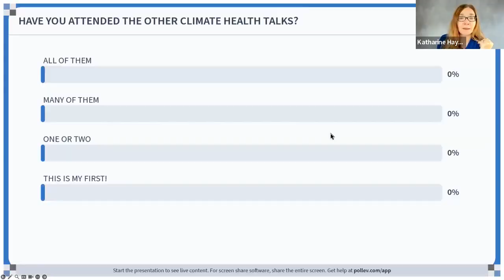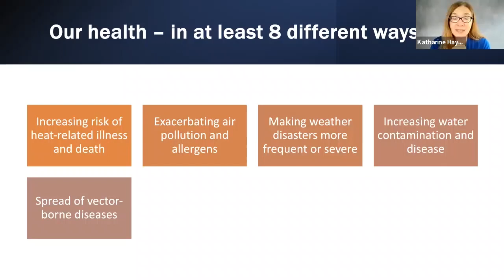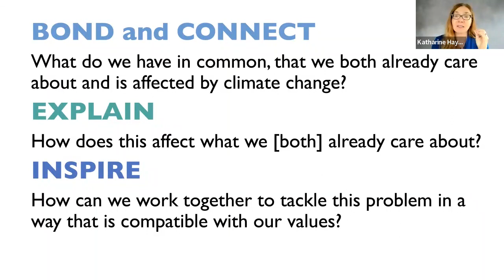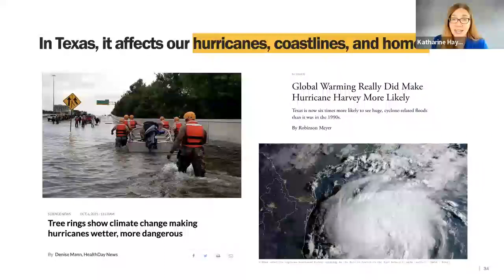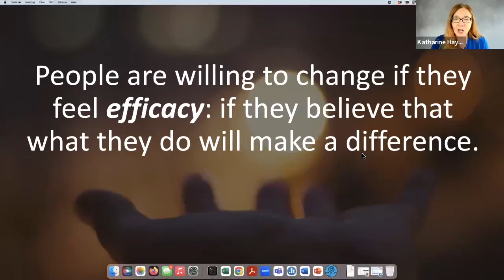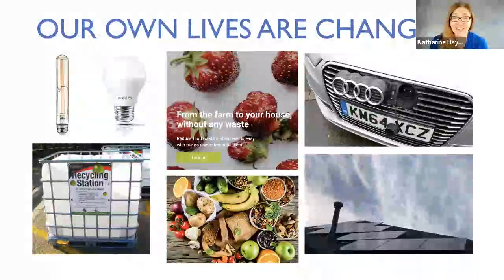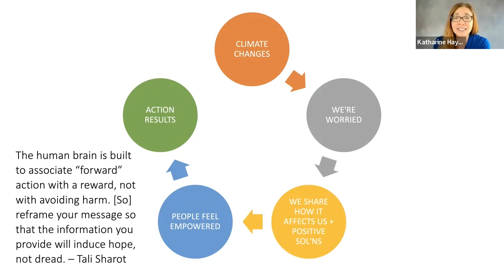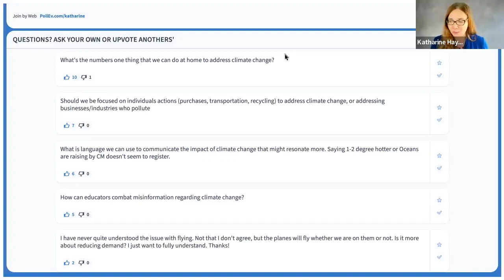Saving Us with Katharine Hayhoe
Wednesday, Sept. 13: noon to 1 p.m. MST

Katharine Hayhoe is an atmospheric scientist and studies climate change. She doesn’t accept global warming on faith: she crunches the data, she analyzes the models, she helps engineers and city managers and ecologists quantify the impacts. Katherine also is an author and speaker. Hear from her on climate and what we can do to move the needle toward solutions and to invite allies under the big tent.

Presenter: Katharine Hayoe.